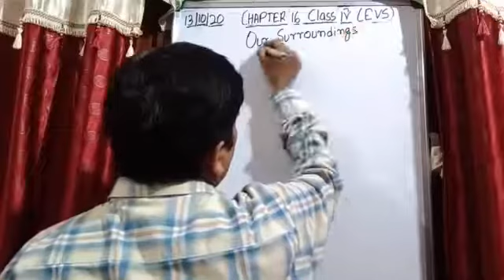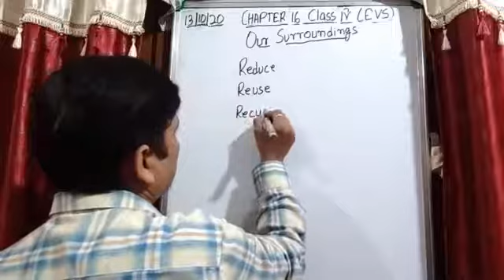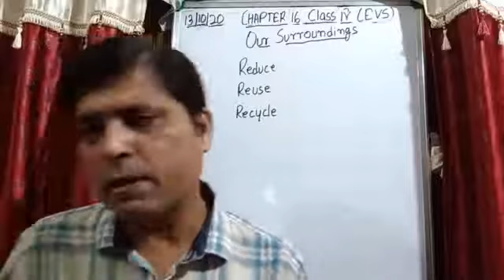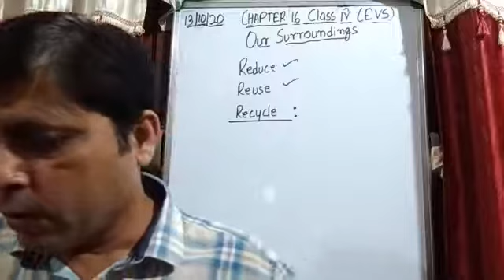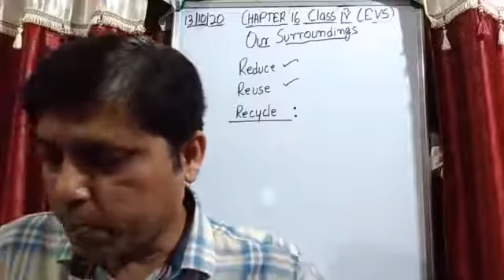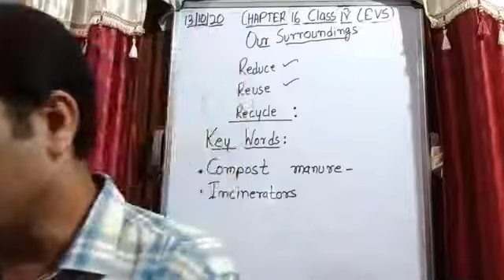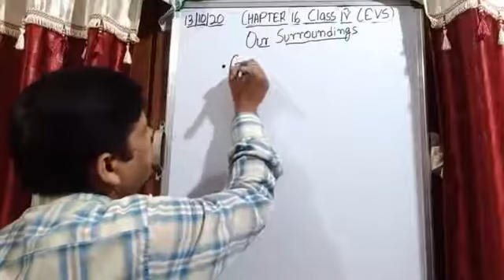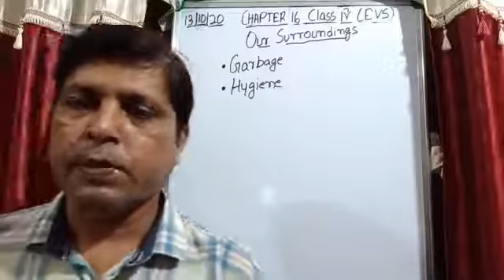Class IV EVS 13 -10 -2020by Mr Rupesh Chapter 16